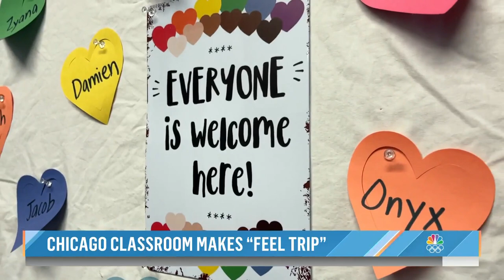How Chicago Teachers Are Using Social-Emotional Learning In The Classroom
As schools nationwide try to guide students through the emotional weight of the past year, a Chicago school is finding success with social-emotional learning, which prioritizes the student-teacher relationship.